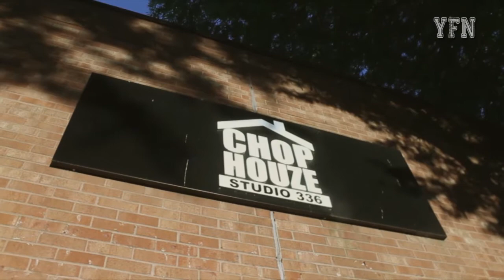YFN VLOG #1: Studio Session